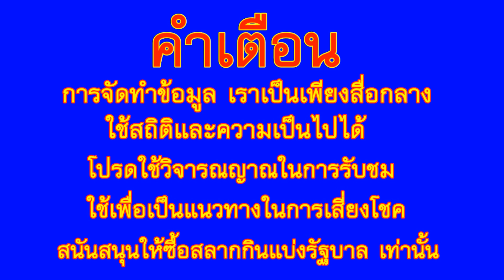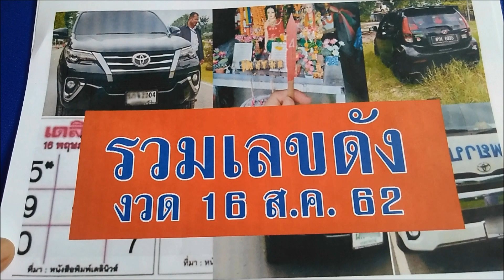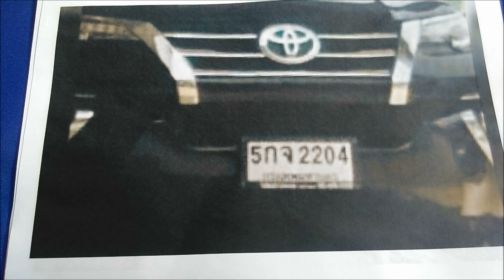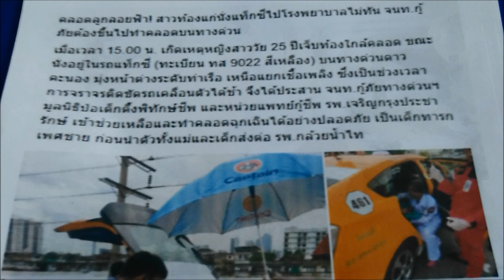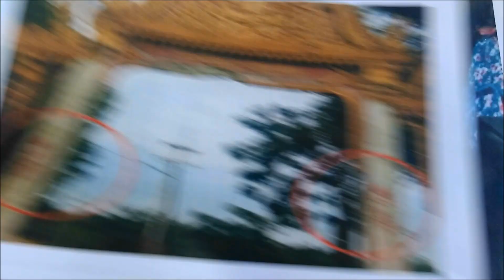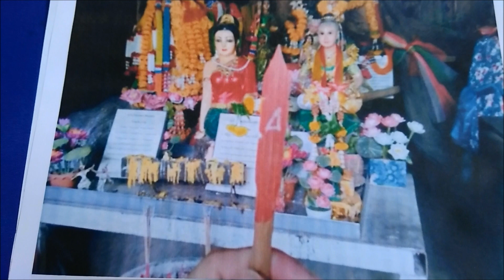รวมเลขดัง งวด 16 ส.ค. 62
ขอขอบคุณ เจ้าของข้อมูล
ขอขอบคุณ การเรียบเรียง โดย สยามวาไรตี้